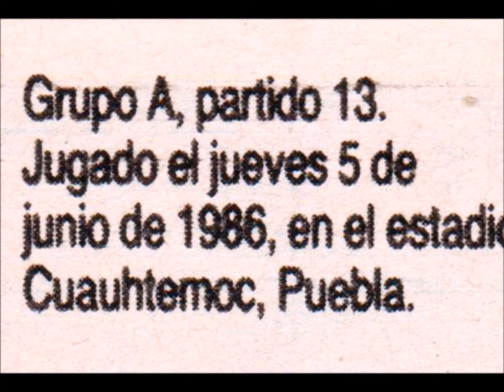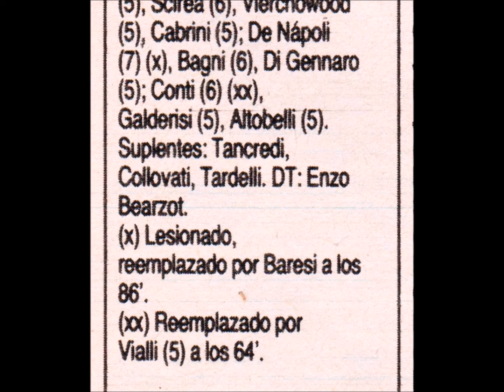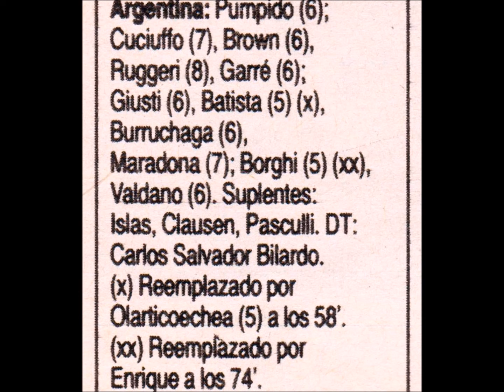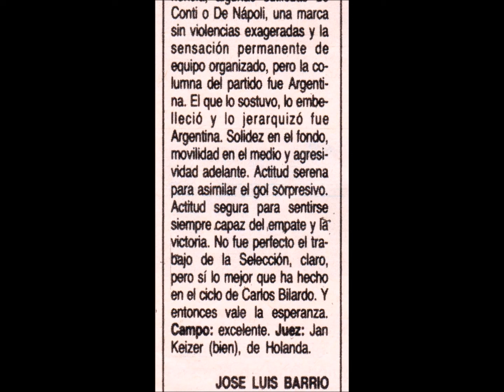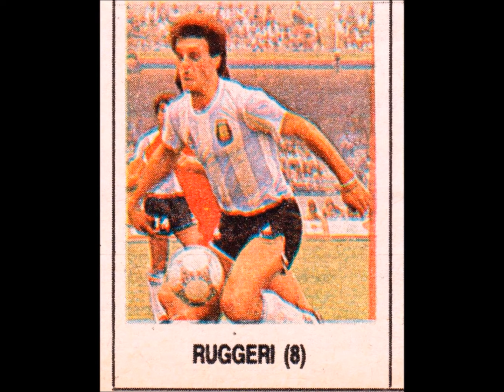Mundial 1986 Argentina 1 vs Italia 1 Síntesis calificando a jugadores y match El Gráfico 10-6-1986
Lectura de Javier SportsFan de la habitual Síntesis informativa presentando y calificando al match, a los jugadores, al árbitro y al campo de juego, además de una breve crónica del partido, publicada en la tradicional y respetada revista deportiva argentina El Gráfico en su edición Nro. 3479 del 10 de Junio 1986.